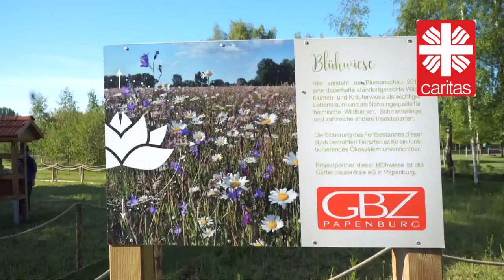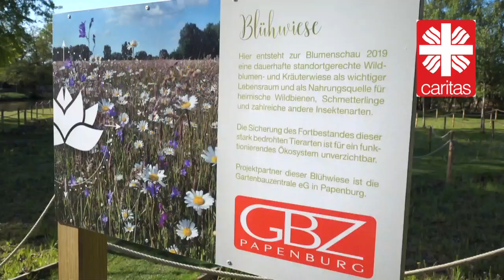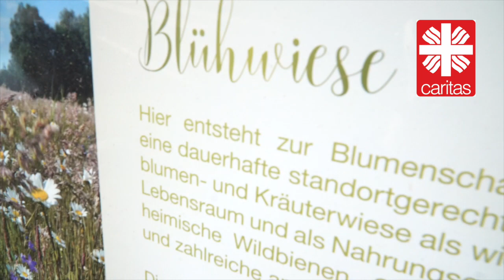Insektenhotels in Papenburg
Die Caritas-Werkstätten waren an dem Projekt Blühwiesen und Insektenhotels der Gartenbauzentrale Papenburg (GBZ) beteiligt. An insgesamt drei Papenburger Standorten können sich Interessenten über das nachhaltige Projekt informieren. Dazu zählen neben der Papenburger Blumenschau (Stadtpark) auch der Volkspark in Bokel und das Gelände der Gartenbauzentrale an der Schulze-Drelitzsch-Straße. Ziel ist es, darauf hinzuweisen, das Blühwiesen wichtige Leben- und Nahrungsgrundlagen für Insekten, insbesondere Wildbienen sind. Das Projekt soll auch verdeutlichen, welche Materialien für die Herstellung eines eigenen Insektenhotels erforderlich sind. Mehr erfahren Sie in diesem Video.